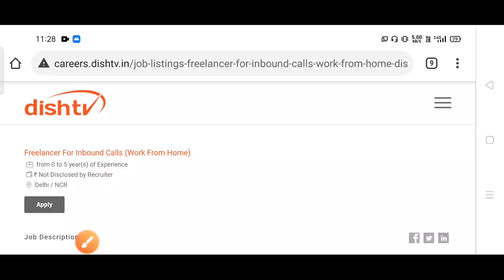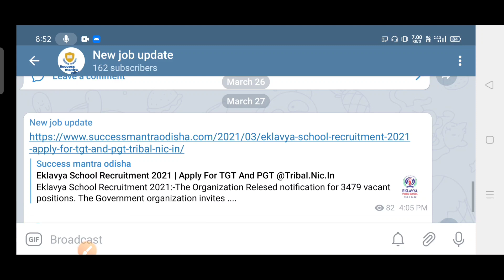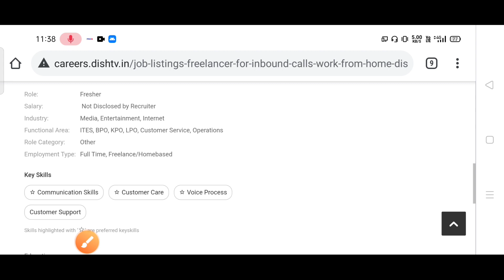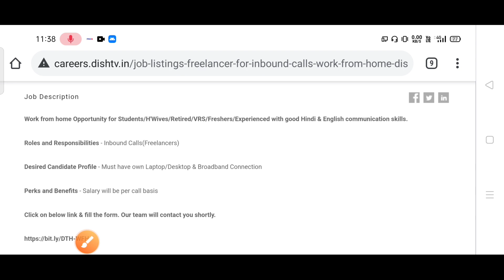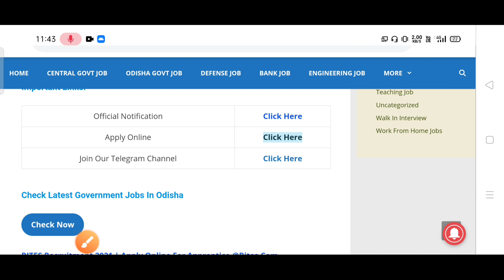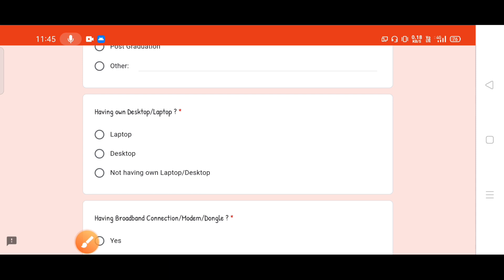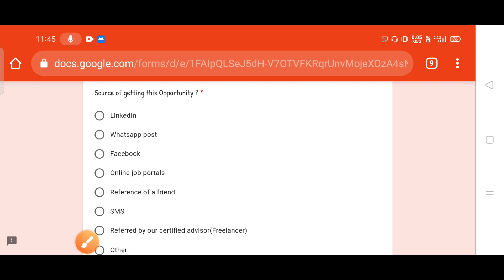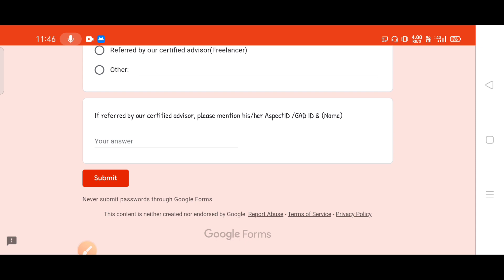DishTv Recruitment 2021 | Work From Job In Odisha 2021 | Odisha new job Notification 2021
Hallo frnds,

* Latest govt and private jobs update in odisha and other state

*. Jobs for engineers,diploma,ITI,10th,+2,+3 and more

DishTv Recruitment 2021 | Work From Job In Odisha 2021 | Odisha new job Notification 2021 | success mantra odisha 2021 |

odisha job
new job
govt job
bbsr job

odisha ssc

odisha ssc